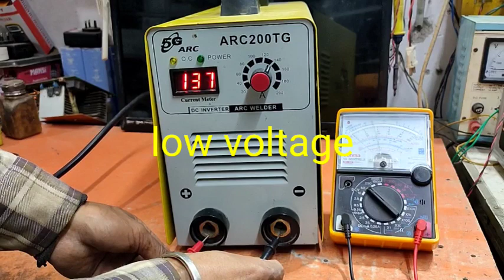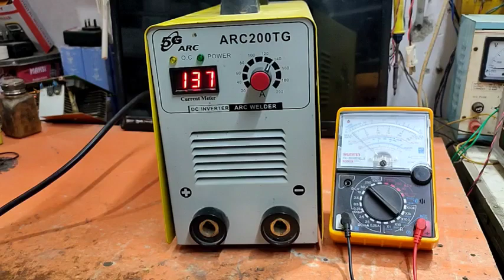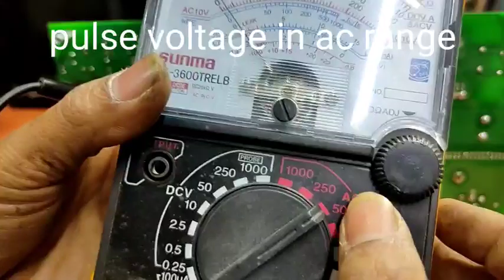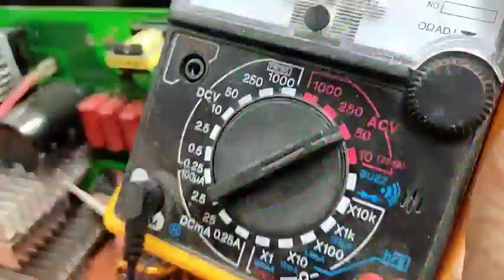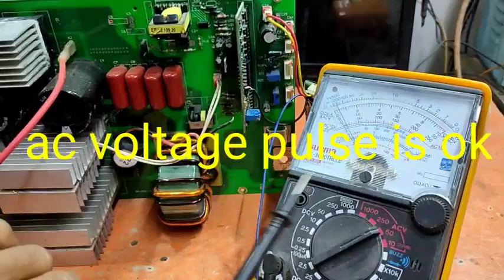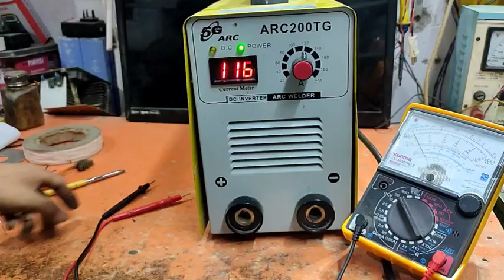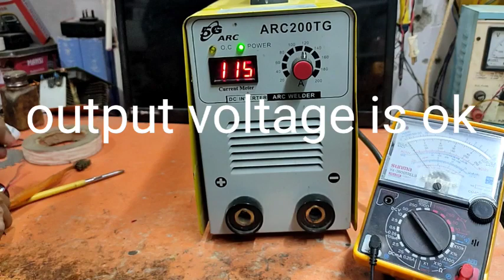How to repair only 1 time sparks in welding machine|| No output in welding machine.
hlw friends today we will see the solution of only one time welding/sparks in welding machine.
we check all voltage and observe by looking and at last we found that sg3525 ic is faulty.